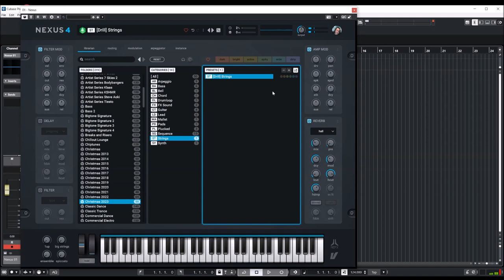ReFX Nexus 4.5 | Free Expansion Christmas 2023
Presets:
00:00 Intro
00:05 AR
02:03 BA
02:35 BL
02:42 CH
03:05 DL
03:16 FX
03:37 GT
04:01 LD
05:03 MA
05:28 PD
05:36 PL
05:53 SQ
08:10 ST
08:24 SY